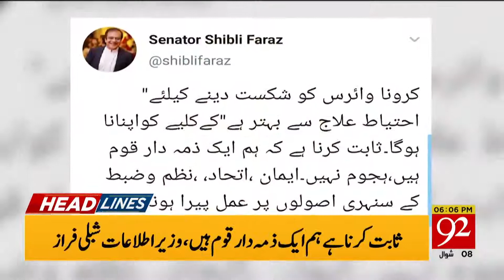Headlines | 9 AM | 31 May 2020 | 92News Canada